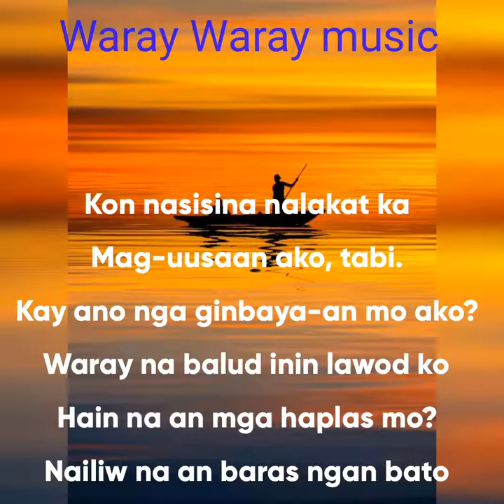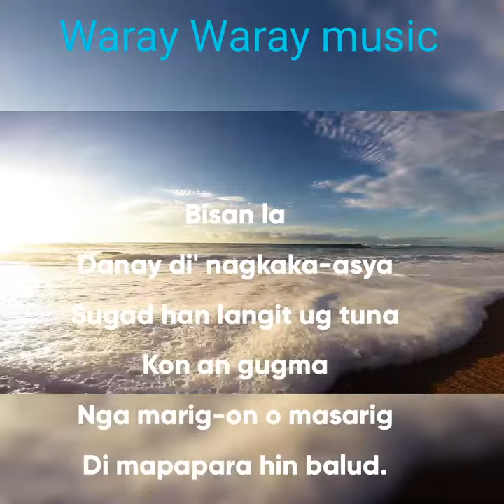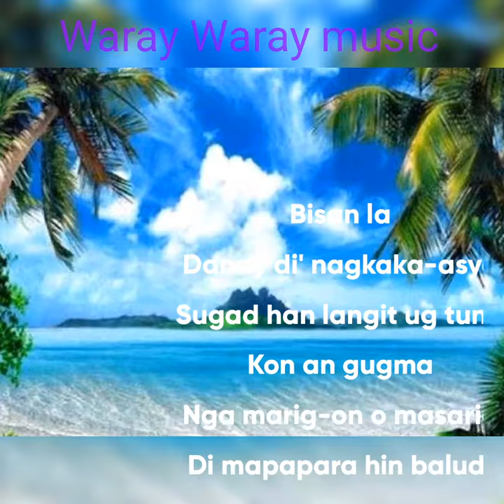Balud waray song with lyrics (no copyright)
Kana dungan kamo kantahon ta ini, kama resyo la gudman hihihi.